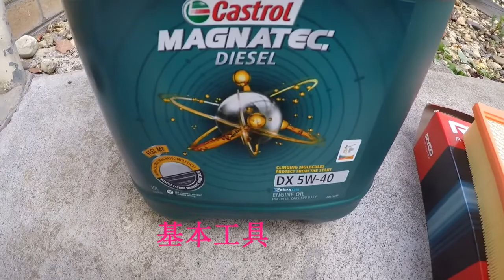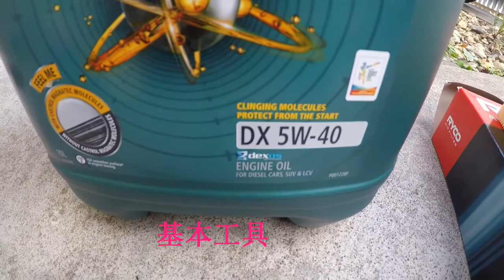大切诺基 柴油 换机油 空气滤芯